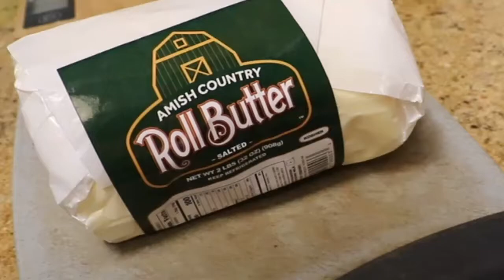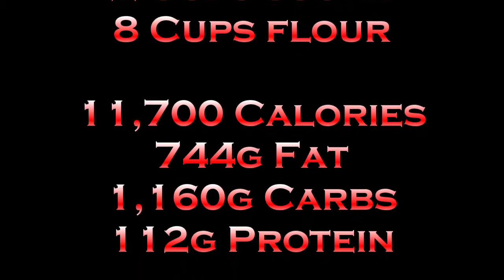5lb of Shortbread! 10,000+ Calories!